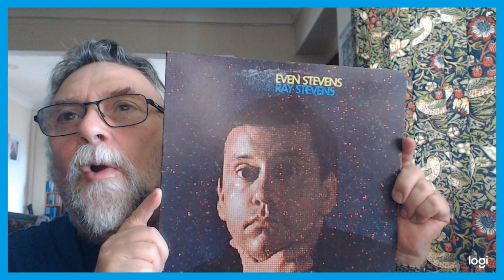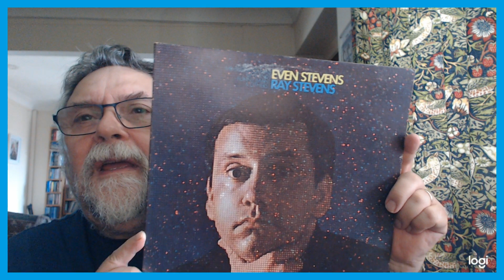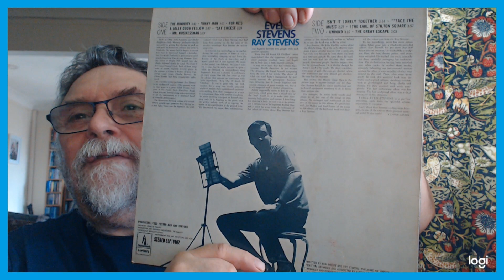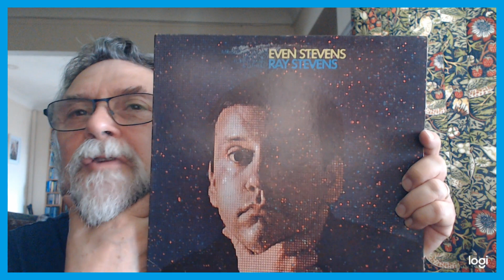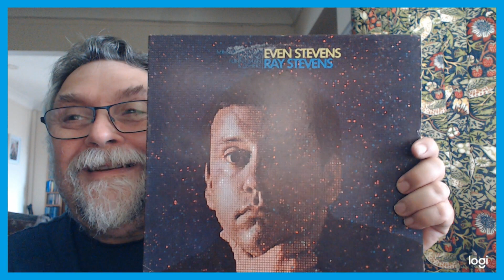RAY STEVENS EVEN STEVENS LP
Ray  Stevens famous  for  comedy  records  such as  The  Streak,Brigitte The Midget  etc. But there  was  so  much more  to  him such  as  Misty  , Mr  Businessman etc